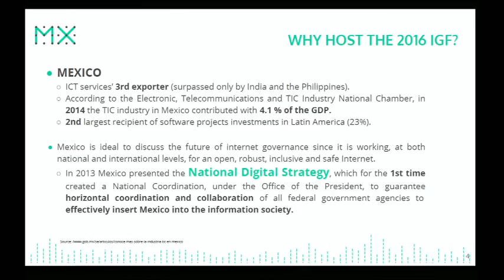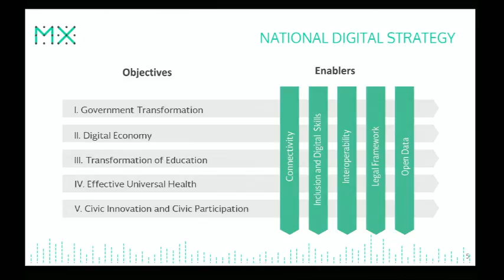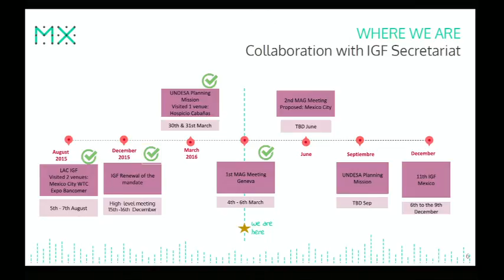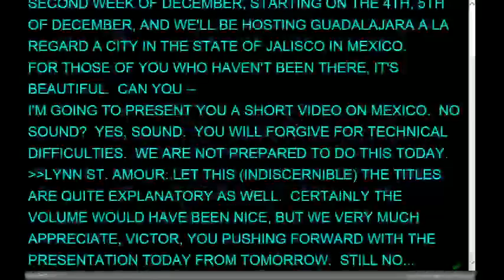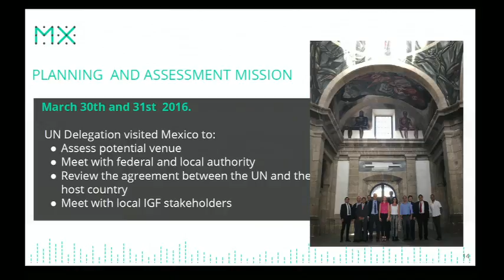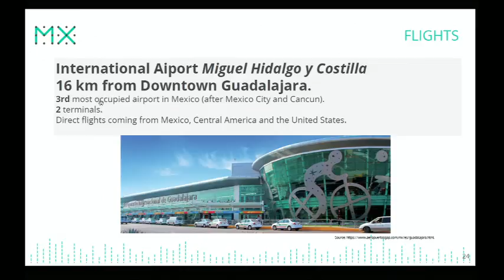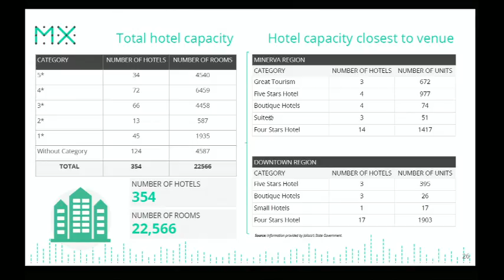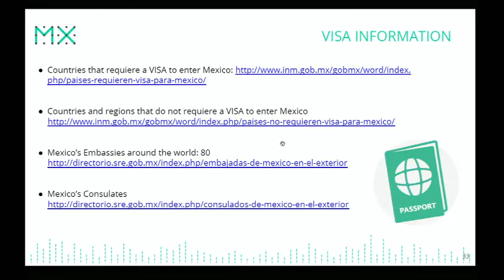IGF 2016 First Open Consultations and Multistakeholder Advisory Group (MAG) Meeting Day 1 AM English